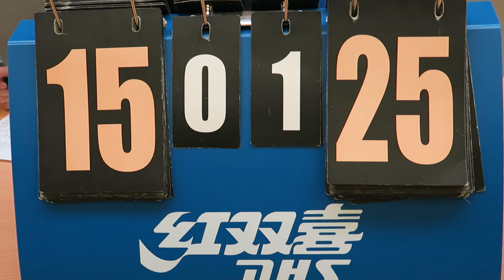白約翰vs伊中舊生會(2017.4.13.元朗學界男子排球乙組四強)精華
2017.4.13.屏山體育館 14:15 白約翰(黑) 2 : 0 伊中舊生會(藍)